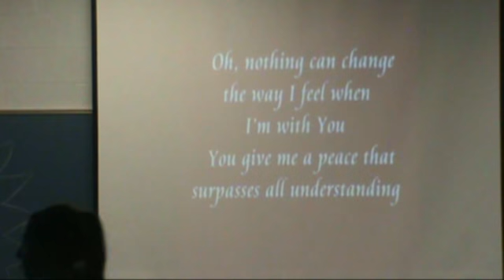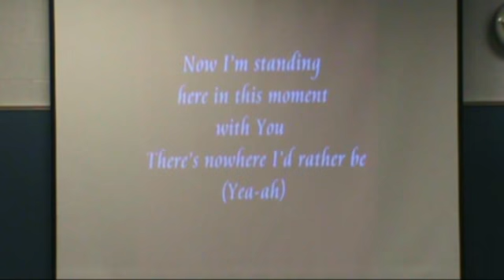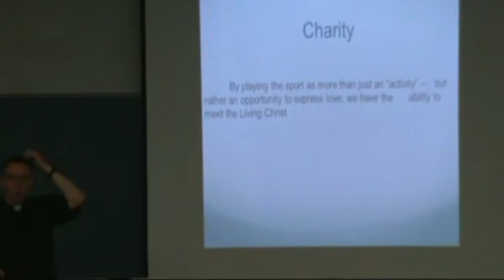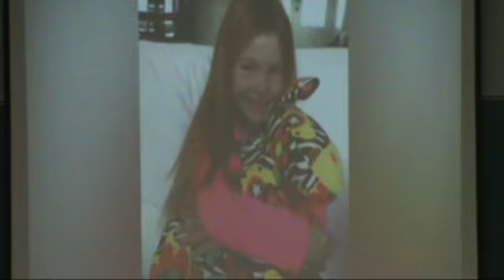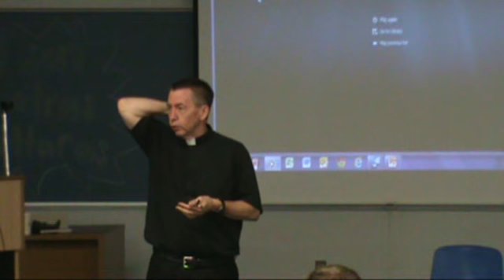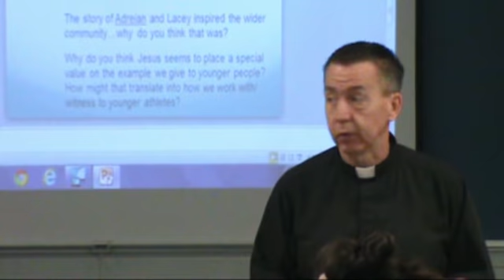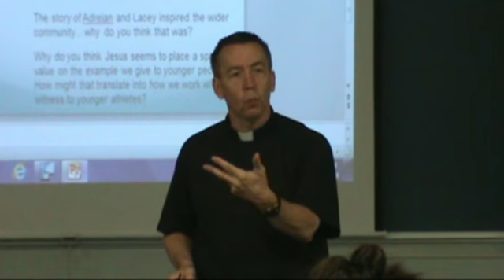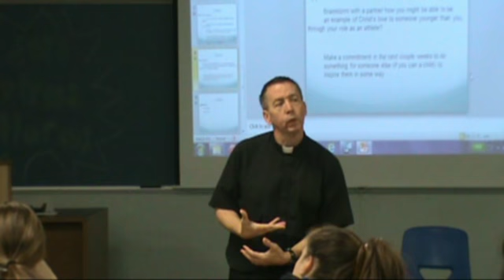Catholic Athletes for Christ 10/7/2014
Catholic Athletes for Christ presentation 10/7/2014